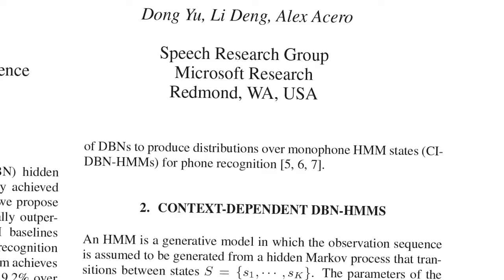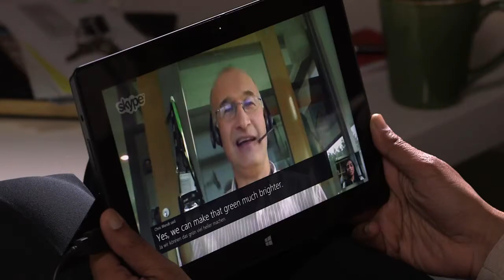Skype: vers un outil de traduction vocale en temps réel !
Skype pourrait en effet fournir prochainement une traduction quasi simultanée des conversations vocales, ce qui permettrait de parler à n'importe quel interlocuteur dans le monde sans se soucier de sa langue.